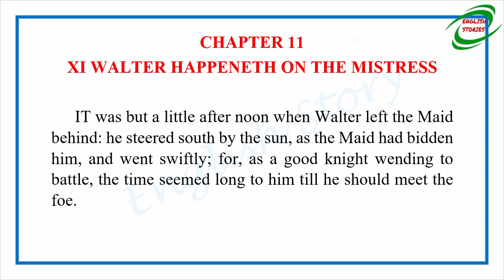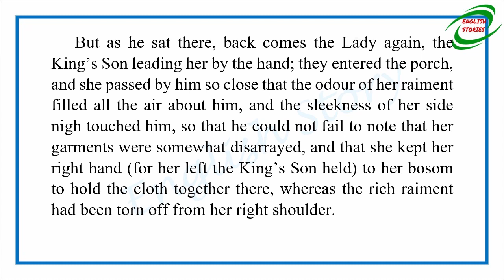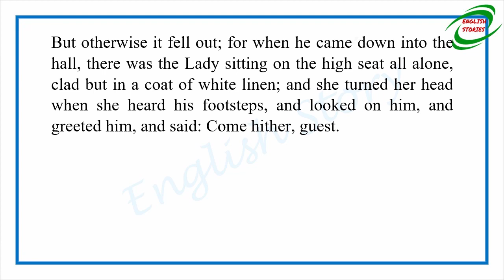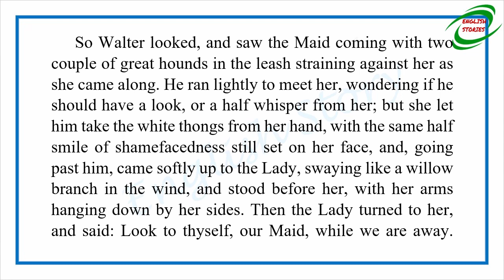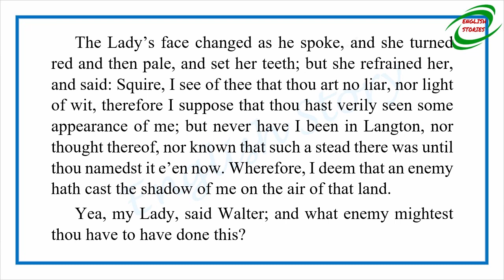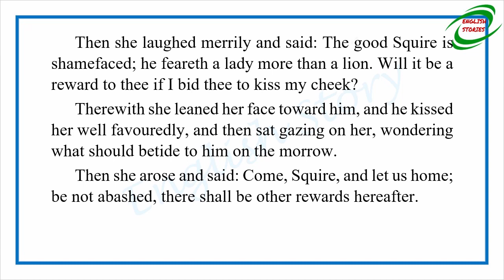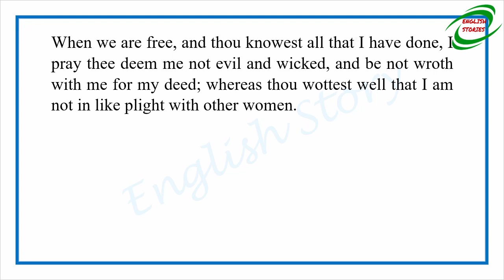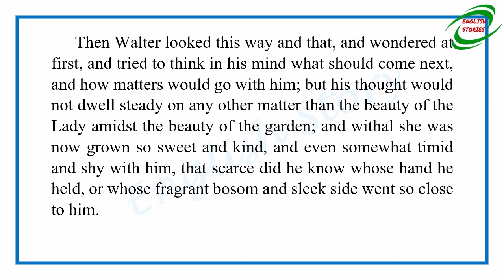Learn English Through Story - The Wood Beyond the World (Part 2) by William Morris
Story title: The Wood Beyond the World (Part 2)
Author: William Morris